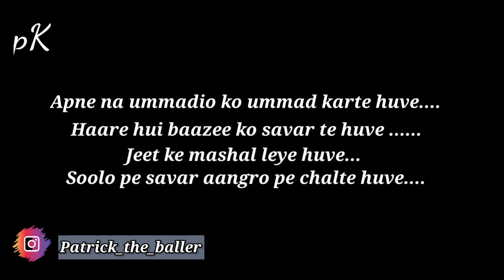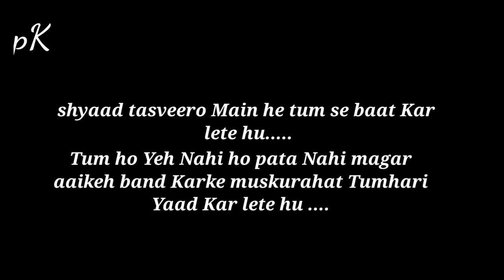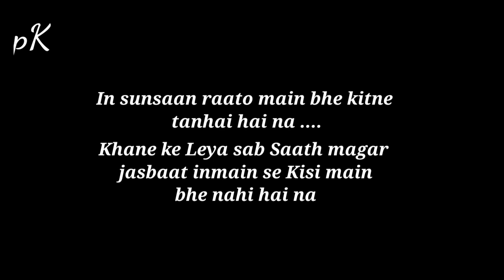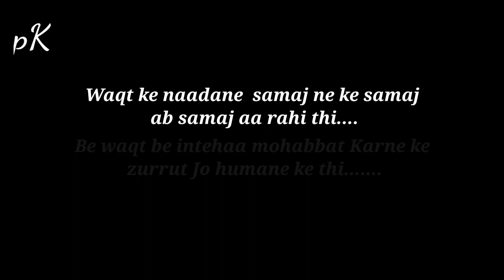PRATIK KONDAWALE - ZURRAT || EK TARFE MOHOBBAT ||THE ONE SIDED LOVE REALITY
One sided love is always true and pure. Agree? You don't expect a thing from other side and love them unconditionally.  kuy ki Zurrat kabhi bhe Zaroorat Nahi hote aur zaroorat kabhi zurrat nahi hote...

Accessories use for video buy from here most affordable equipment  you will get
Smartphone I use for recording
Lightweight Tripod
Mivi Thunder beats

Track name: Beauty.

keep sharing ,keep watching, keep supporting and don`t forget to hit the bell icon so that you never miss my any update because words are mine but memories and good experience is of all ...

A poetry by : PRATIK KONDAWALE

If you really like my work then give it a thumbs up , share if you ever had this feeling before and don't forget to

SHARE IF YOU CAN RELATE !!